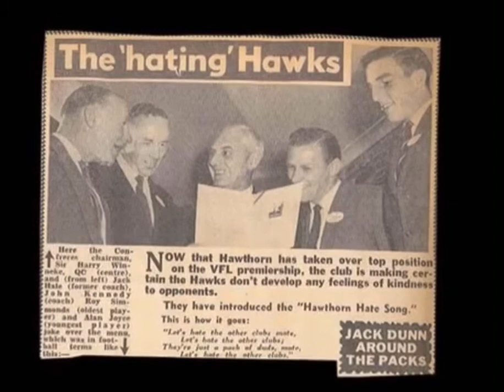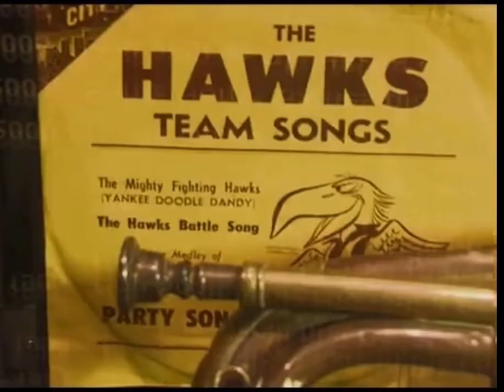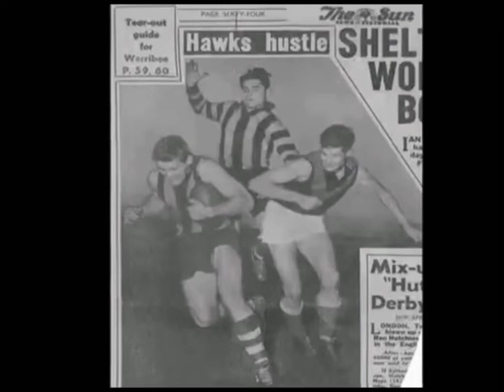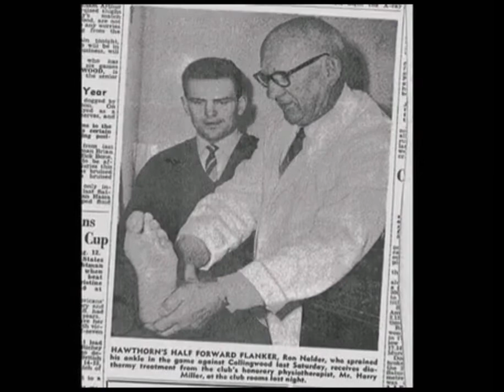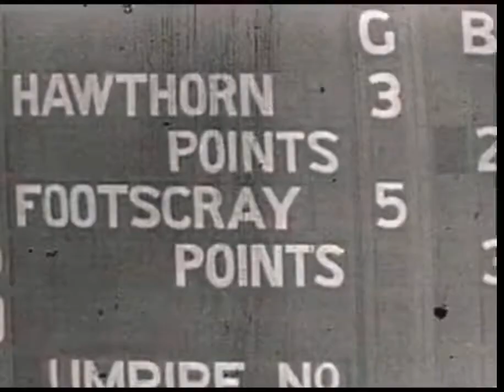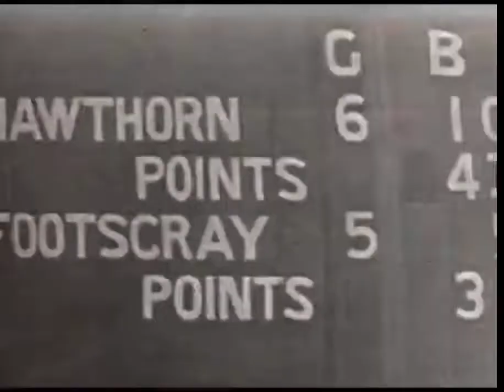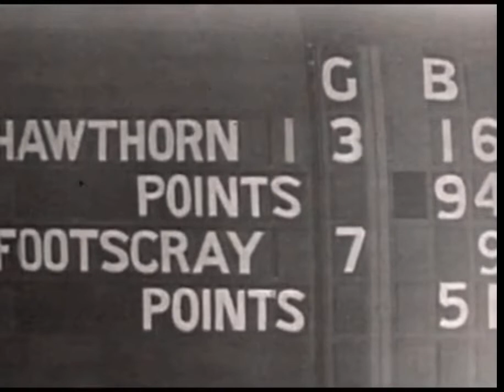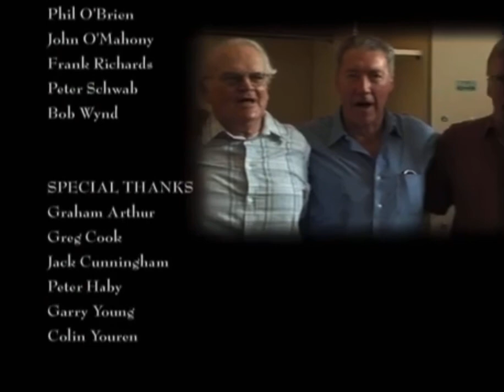Gold'n Brown Jubilee: The Story of the '61 Hawks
Presented by Peter Knights

1961 Premiership players

Graham Arthur
Morton Browne
Graham Cooper
Jack Cunningham
Brendan Edwards
Phil Hay
Sted Hay
Malcolm Hill
Les Kaine
Ian Law
John McArthur
Cam McPherson
Ron Nalder
Reg Poole
John Winneke
Gary Young
Colin Youren

FANS/OFFICALS

Gary Bennett
Greg Cook (son of Ron Cook)
Geoff Davidson
Andrew Ferguson (son of Dr Sandy Ferguson)
John Kennedy (1961 Premiership Coach)
Harold Kinder (HFC Boot Studder)
Jack McLeod (Chairman of Selectors)
Phil O’Brien  (Assistant Coach)
John O’Mahoney (retired in 1960)
Frank Richards
Peter Schwab (talking of father umpiring)
Bob Wynd